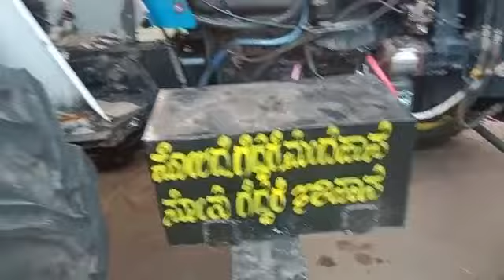ಅಣ್ಣ ರಾಯಣ್ಣ ಯರಗಟ್ಟಿ ಹುಡಾ ಬಂಪರ್ ವರ್ಕ್ no Holland tractor video